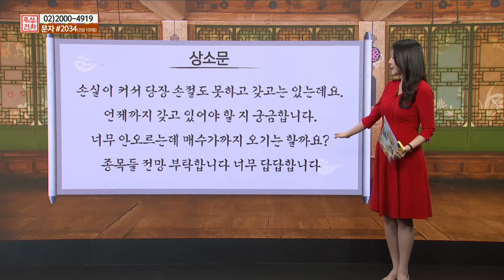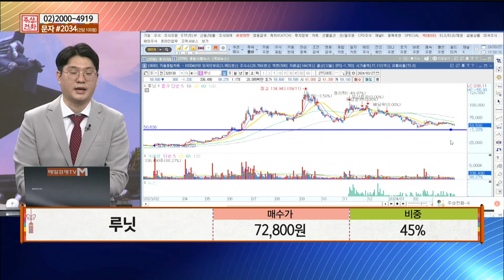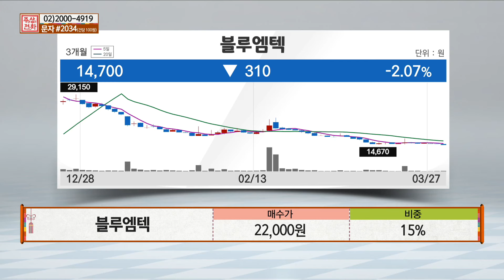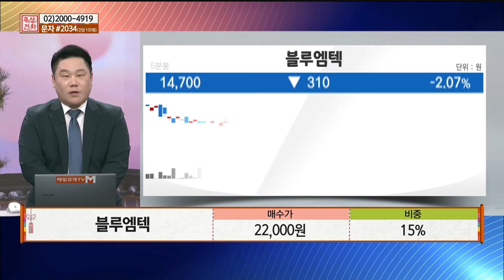[포트폴리오 점검] 루닛 · 블루엠텍 · 파워로직스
주상전화에서 '포트폴리오' 상담을 도와드립니다.
3개 이상의 [ 종목 / 매수가 / 비중 ] 을
[상담 받고 싶은 내용]과 함께